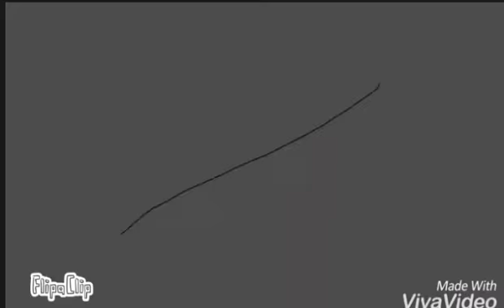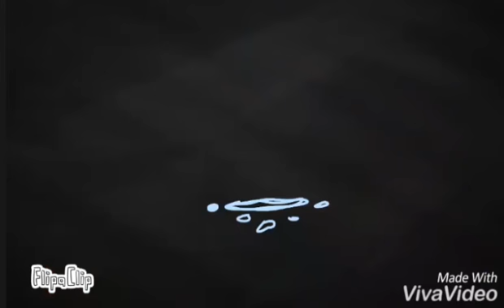Все "кошачьи" персы добавленные в мои мода поют "Kuroi Nekono Uta" голосами fnf